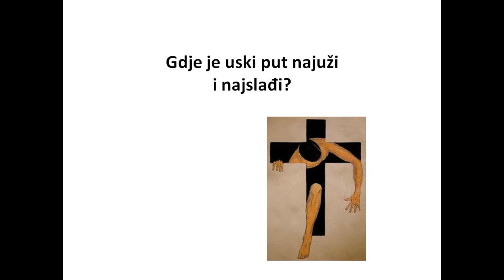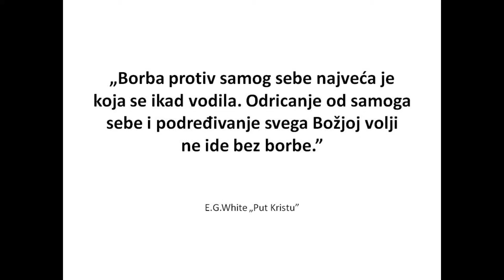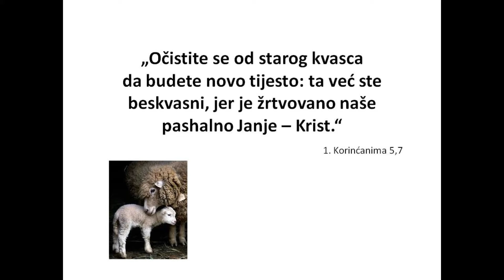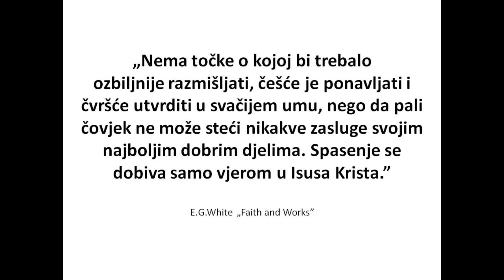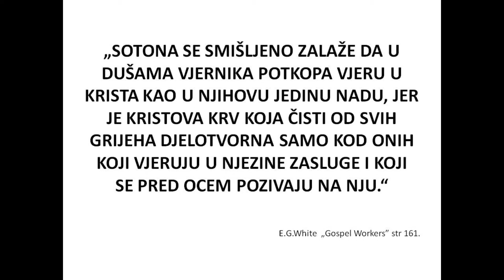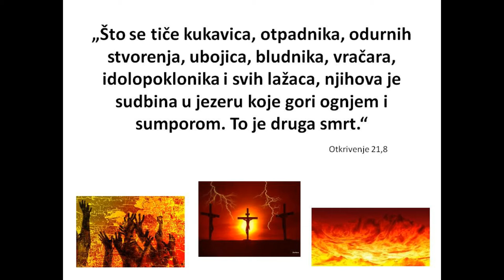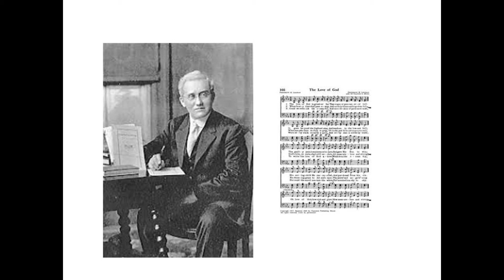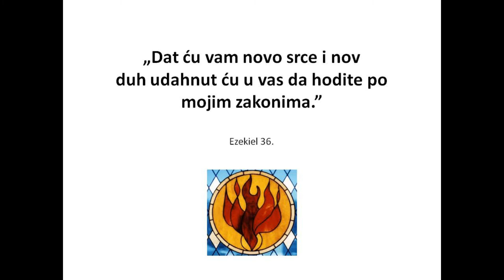02 06 2018 Gdje je uski put najuži i najslađi Josip Salajster